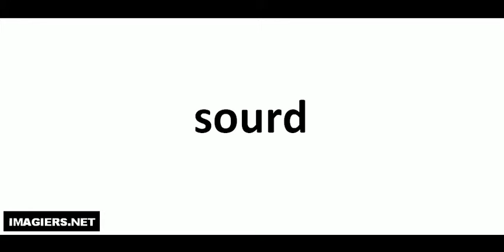How to pronounce sourd